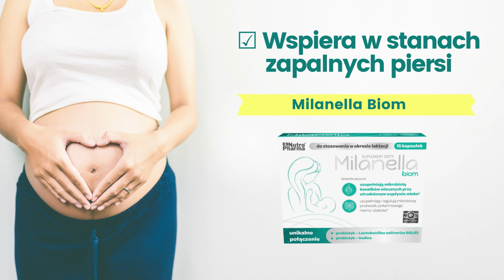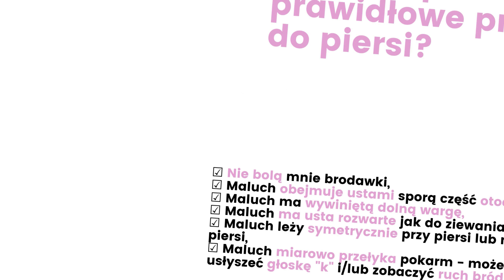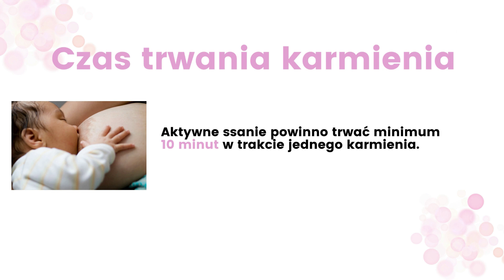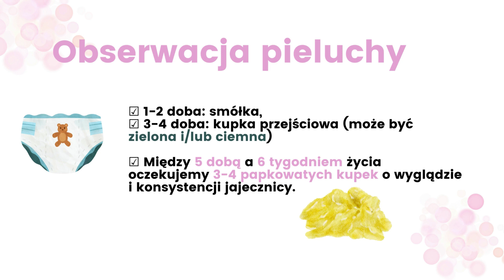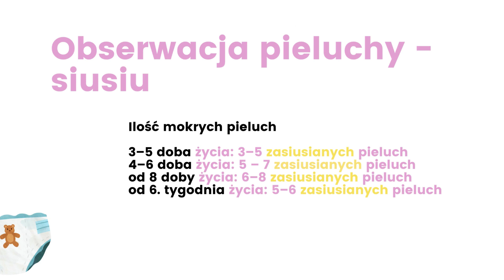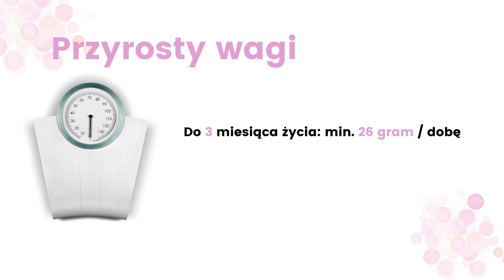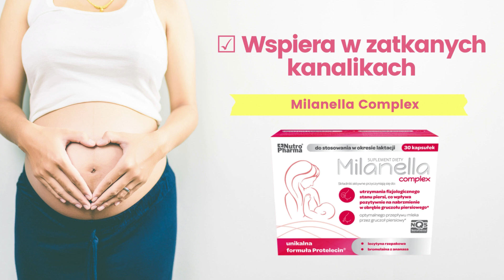Po czym poznam że dziecko najada się z piersi?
Karmienie piersią - Nie ma głupich pytań!
W tej serii odpowiadamy na najczęściej zadawane pytania o karmienie piersią.

Film powstał we współpracy z Nutrophrama, producentem popularnych preparatów wspierających Mamę w okresie okołoporodowym.
Więcej rzetelnych wskazówek dotyczących karmienia piersią i przygotowania do bycia Mamą?

W tym filmie dowiesz się:
╰┈➤ Na co możesz zwrócić uwagę, aby ocenić, czy noworodek najada się z piersi?
╰┈➤Co warto obserwować?
╰┈➤Co może wzbudzić Twój niepokój?
╰┈➤Po czym poznam że dziecko się nie najada?
╰┈➤Po czym poznam że dziecko się najadało z piersi?

O nas
Jesteśmy teamem Wróżka Cycuszka.
Prowadzimy najczęściej polecaną w Poznaniu Poradnię Laktacyjną.

Naszą misją jest sprawić, aby każda Mama mogła karmić piersią z błogim uśmiechem na twarzy tak długo, jak będzie tego chciała Ona i Dziecko.

Znajdziesz nas w Poradni Laktacyjnej Wróżka Cycuszka w Poznaniu oraz online.
Do zobaczenia :)